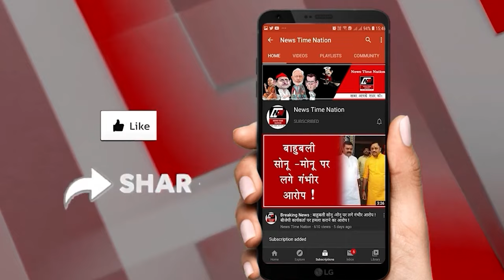अम्बेडकरनगर नगर जिला कार्यालय पर भीम निषाद धूमधाम से मनाएंगे में सपा मुखिया का जन्मदिन ! NTN